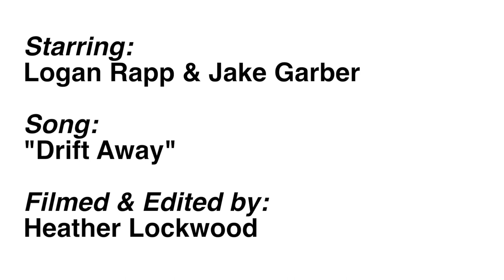"Drift Away" by: Logan Rapp & Jake Garber - Session 14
Session 14 of The Zimway Project featuring Logan Rapp and Jake Garber.

The Zimway Project is a filming series of sessions featuring up and coming musicians who have talent they want to share. The videos capture the rawness of the artist in the simplest forms through the expression of their songs. The goal is to represent their true emotion and passion behind their music.